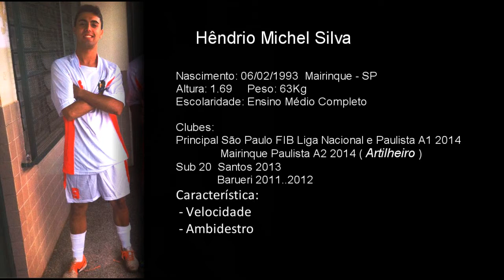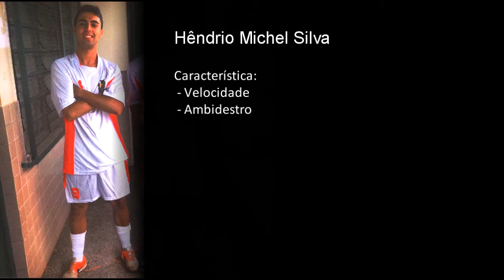Hendrio Michel Futsal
Lances Hêndrio Michel